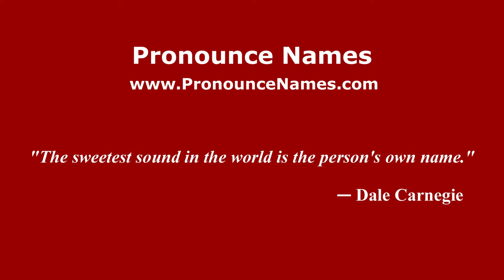How to pronounce Jermey Parnell (American English/US) - PronounceNames.com